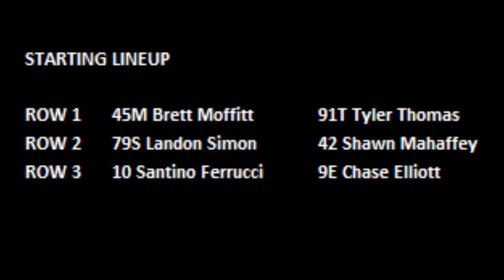Chase Elliott - 2021 Chili Bowl - Wednesday Heat 5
ChiliBowl2021 Wednesday Heat 5 (8 Laps): 1. 91T-Tyler Thomas[2]; 2. 45M-Brett Moffitt[1]; 3. 79S-Landon Simon[3]; 4. 9E-Chase Elliott[6]; 5. 42-Shawn Mahaffey[4]; 6. 10-Santino Ferrucci[5]; 7. (DNS) 44C-Blake Carrier; 8. (DNS) 98M-Ricky McNamar